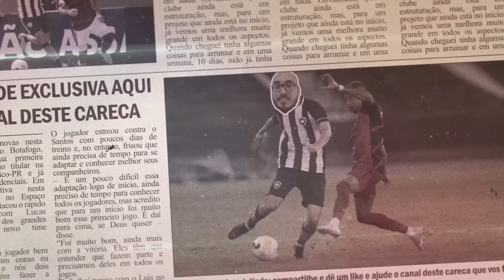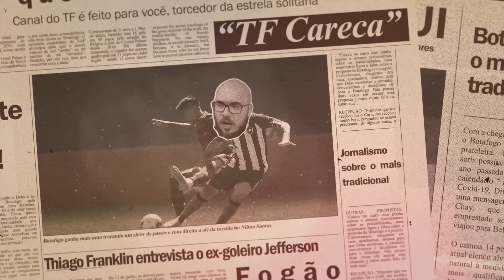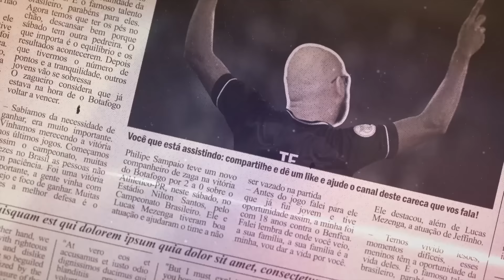KAUÊ E MATHEUS NASCIMENTO OS OPOSTOS SOBRE GESTÃO DE JOIAS DA BASE | FABIO MATIAS COM GRANDE TESTE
Leonardo Dantas

Thiago Quintela